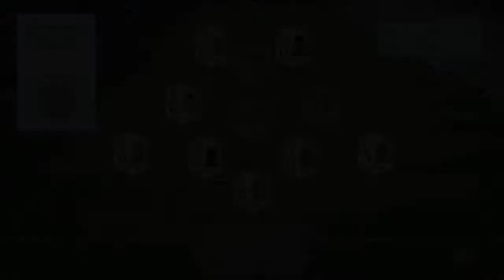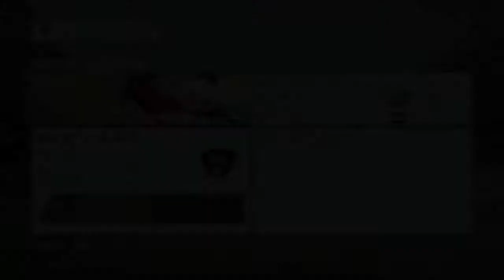FIFA 16: ROAD TO GLORY - EPISODE #6 - NEW TEAM NEEDED!